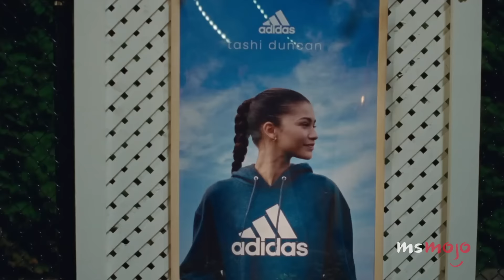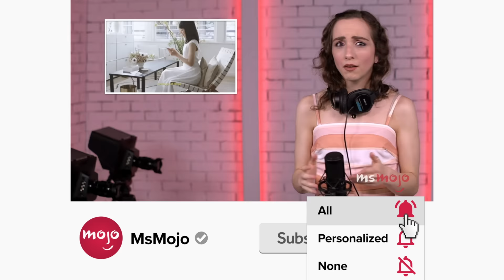Challengers: Movie Review (Spoiler-Free)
Review by Nick Spake. Welcome to MsMojo, and today we’re reviewing Luca Guadagnino’s “Challengers.” Our review includes Zendaya, Mike Faist, Josh O'Connor, and more! What did YOU think of “Challengers?”